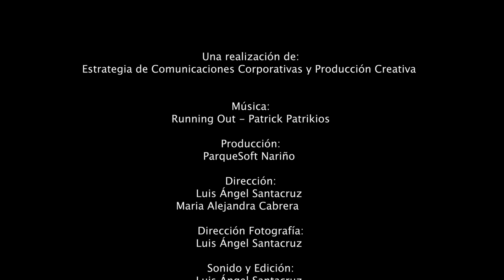Almagenta, la artesanía nariñense para el mundo.